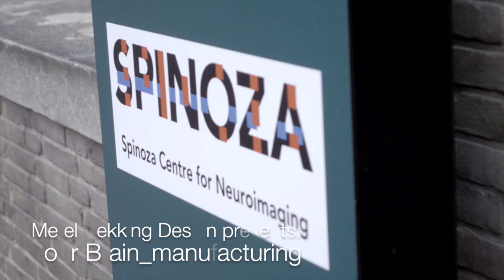Merel Bekking looks inside the brain of Marcus Fairs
(Video by Sander van Nieuwamerongen/Anders Media)

On October 16th, Marcus Fairs was the first person ever to be scanned with a MRI scanner to create a hyper-individual design object based on his brain activity.

In this new project Bekking will apply her established research method,Brain_manufacturing, to only one test subject. She will be examining the brain ofMarcus Fairs, design journalist and founder of Dezeen, and will create a personalisedperfect everyday object. For the second part of the project she will investigate the relationship between the test subject and the final object. Bekking will again collaborate with the Spinoza Centre for NeuroImaging and neuroscientist dr. Steven Scholte, a partner in Europe’s first neuromarketing research and consulting firm, Neurensics. In 2013 Bekking created, in collaboration with Scholte, Brain_manufacturing, her own scientific method to establish people’s preference and dislikes with respect to shapes, colour and materials by measuring their brain activity.

The MRI scanner will be used as a design tool to determine what Marcus Fairs likes, despite of what he says he likes, by directly measuring his brain activity. With this method Fairs can not lie or give socially desirable answers. He will be shown various shapes, colours materials and objects while lying in an MRI scanner for an hour. The scan results will pinpoint Fairs likes and dislikes in these design choices. The brain of Marcus Fairs will give the secret formula from which Bekking will create the perfect everyday object.

Your Brain_manufacturing is the next step in a research line that focuses on the relationship between personal preference and design. In the previous project, Brain_manufacturing, Bekking put a group of 20 people in MRI scanners and examined what their brain prefers when it comes to three important design choices; shape, colour and material. Surprisingly, the brain has the most positive reaction to red, plastic and closed organic shapes, even though the test subject indicated that they consciously like blue, wood and open round shapes. Based on these findings Bekking developed a series of perfect red, plastic organically shaped objects that were presented during the Milan Design Week 2014, and shown during the Berlin Design Week and the Dutch Design Week 2014.

With the gained knowledge from the Brain_manufacturing project Bekking was left with new questions. ‘’The results clearly show that what individuals think they prefer doesn’t match the real preferences of their brain.” Merel Bekking says. “If that is the case, what will happen if you develop an object based on the brain activation of just one person? And what kind of relationship will there be between the test subject and the object that he of she doesn’t like consciously but their brain does?’’

According to the results Bekking will realize a perfect object after the initial research in the scanner. She will place the perfect object in the living environment of Marcus Fairs and she will monitor him for six months, with existing anthropology methods, to see what kind of relationship will develop between him and the object. How will Fairs react to his own creation since he subconsciously made all the important design choices? Will he immediately like it? Or will he grow to like it? What will his feelings be toward this scientifically proven perfect object? Those are the questions Bekking will be focusing on the upcoming year.

The combination of state-of-the-art research methods and design-anthropology will allow new insights on design and preference.